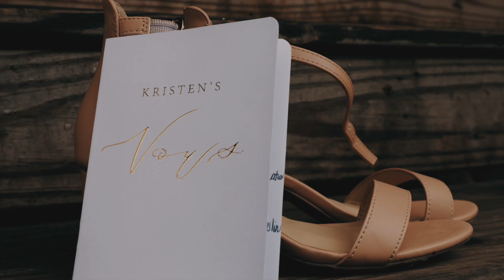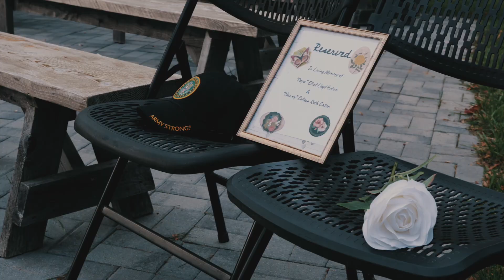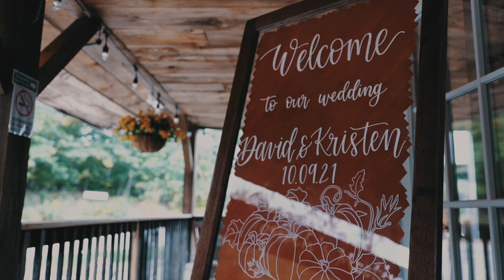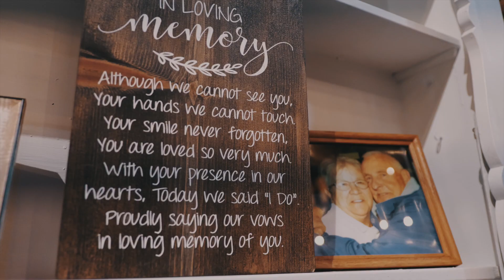KRISTEN & DAVID WEDDING - (PANASONIC S1H)